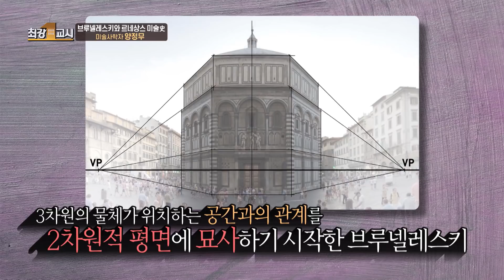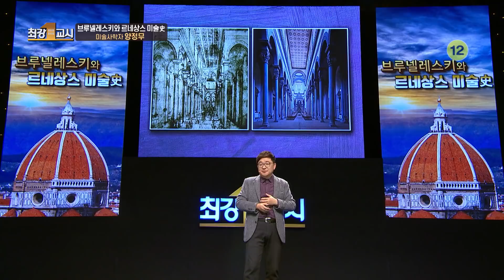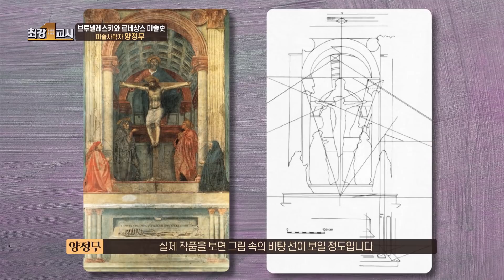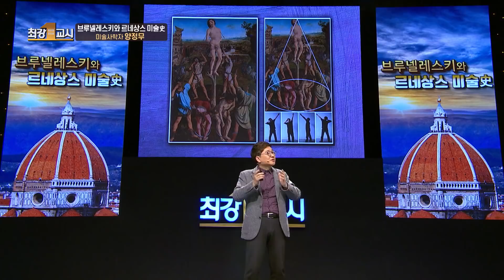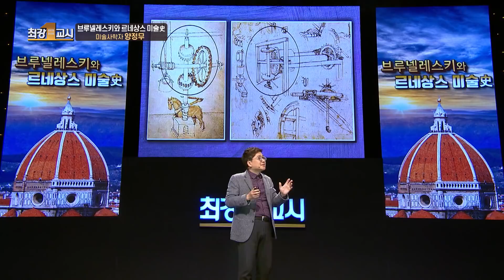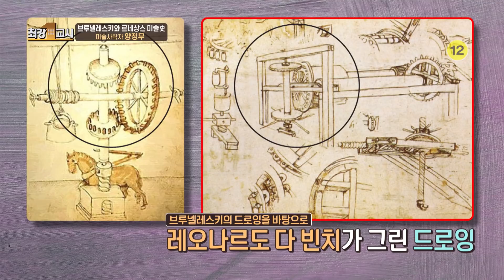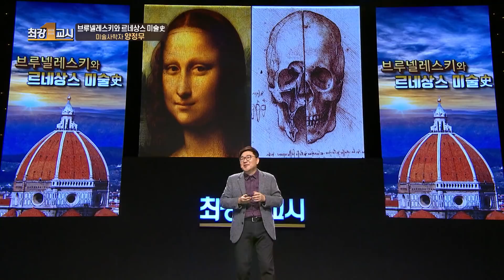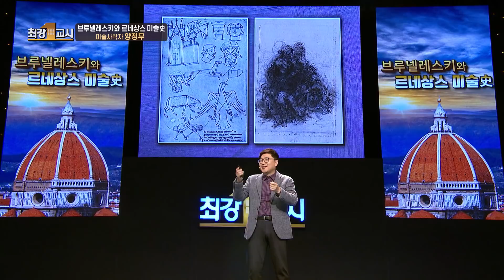[최강1교시] EP.03 르네상스 미술의 원동력 I 브루넬레스키와 르네상스 미술사 I 미술사학자 양정무